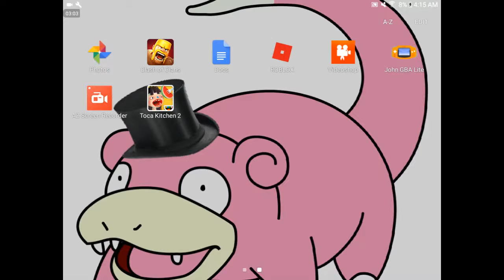Clash of clans